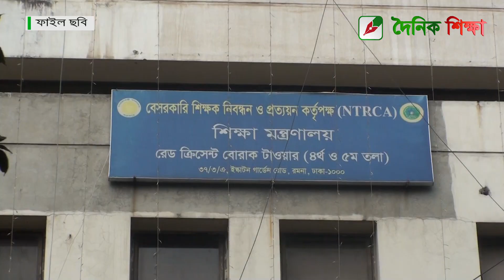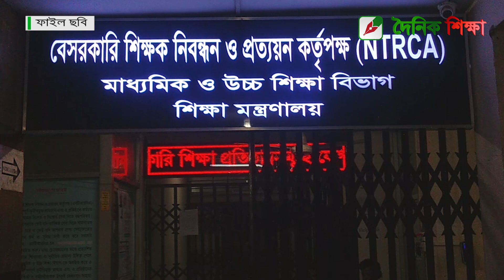শিক্ষক নিয়োগ : গণবিজ্ঞপ্তি নিয়ে সৃষ্ট আইনি জটিলতা নিরসনে কাজ শুরু